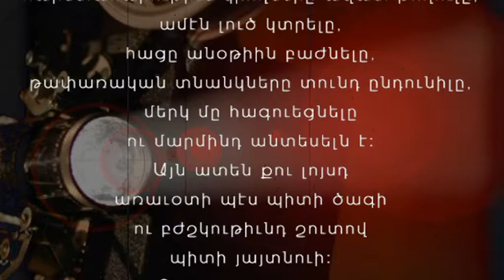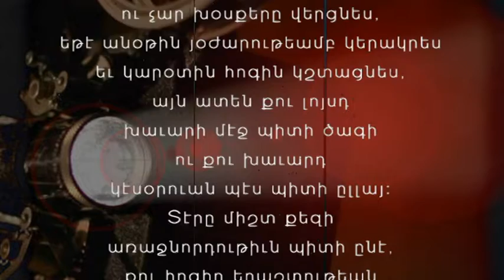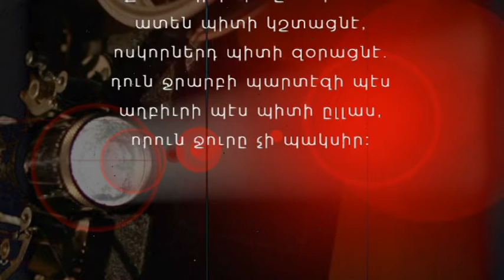Աստուծոյ Ընդունած Ծոմապահութիւնը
Հայ Աւետ. Եղբայրութեան Եկեղեցի - Լիբանան